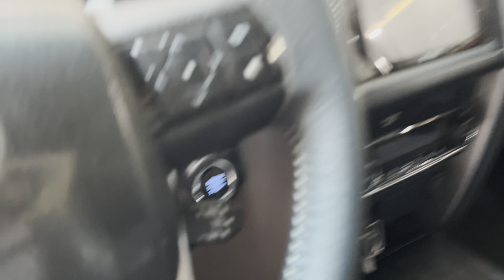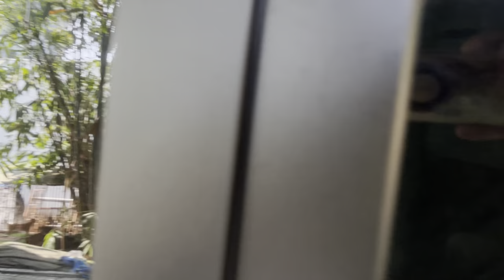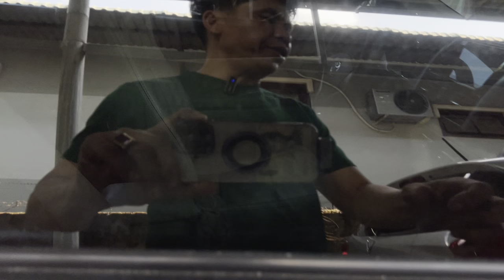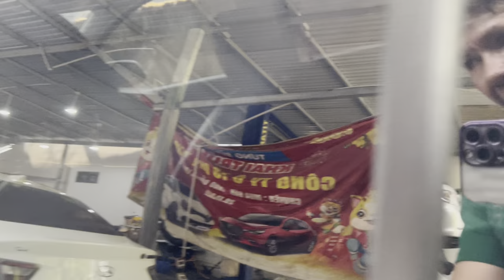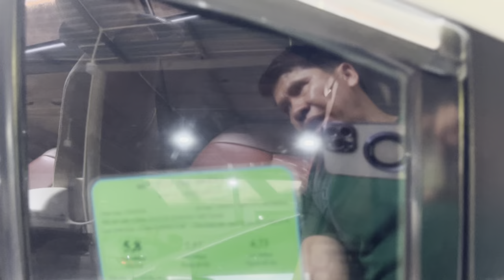08/04 báo giá tổng hợp tại oto duy tâm bình dương nhiều xe mới về giá cập nhật tốt nhất lh0917215512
báo giá tổng hợp 08/04 tại duy tâm bình dương cập nhật giá mới nhất nhiều xe đẹp mới về tại bà con xem ủng hộ duy tâm xin lh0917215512 xem xe gần ubnd xã bình mỹ bắc tân uyên tỉnh bình dương hoặc gôle đại lý ôt duy tâm bình dương nhé